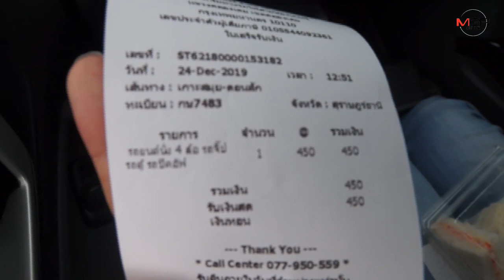นักท่องเที่ยวกระอักเฟอร์รี่ข้ามฟากพาเหรดกันขึ้นราคาก่อนเทศกาลช่วงปีใหม่ เสนอสร้างสะพานเชื่อม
25/12/2019 นักท่องเที่ยวกระอักเฟอร์รี่ข้ามฟากพาเหรดกันขึ้นราคาก่อนเทศกาลช่วงปีใหม่ เสนอสร้างสะพานเชื่อม

สุราษฎร์ธานี - นักท่องเที่ยวกระอัก เรือเฟอร์รี่ข้ามอ่าวไทย เส้นทางอำเภอดอนสัก-อำเภอเกาะสมุย พาเหรดปรับขึ้นค่าโดยสารก่อนเทศกาลปีใหม่ ทำผู้โดยสารงง ขณะที่เอกชนเสนอสร้างสะพานเชื่อม